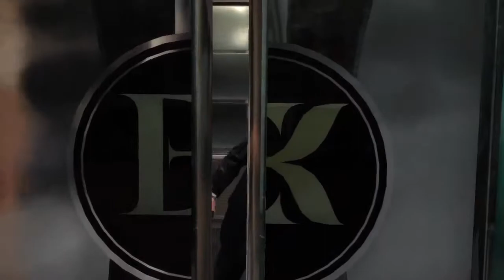Max Payne 3 Walkthrough Part 1 - RUSSELL BRAND DANCING LIKE A MONKEY AND MENENDEZ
Better late than never. Btw sorry bout the static, my turtle beaches suck dudes.